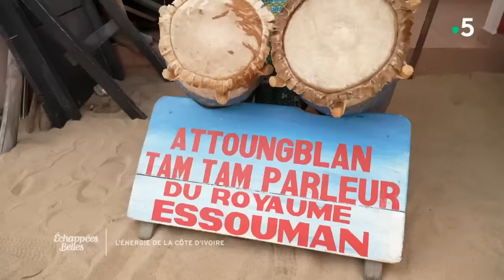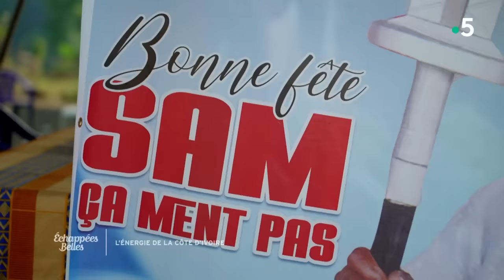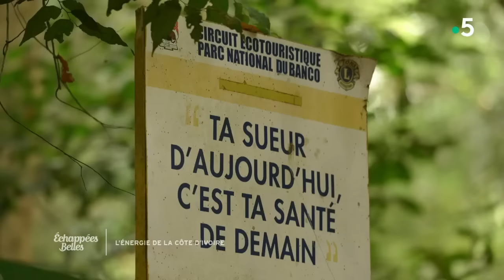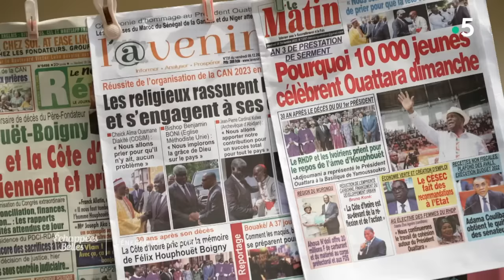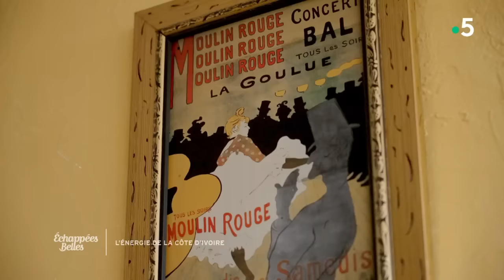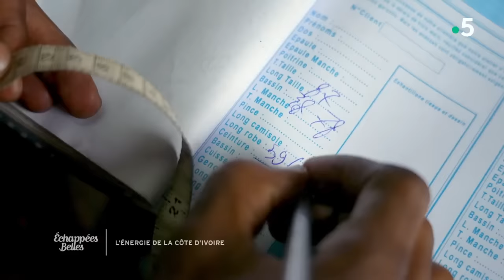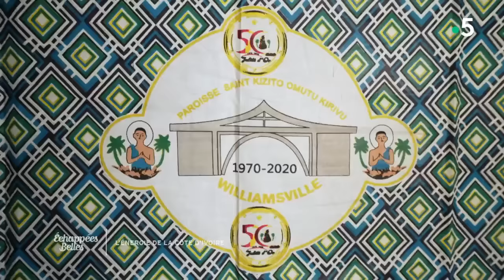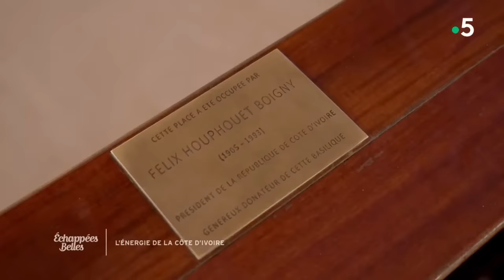Échappées belles - L'énergie de la Côte d'Ivoire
Entre lagunes, océan, brousse et forêts, la Côte d'Ivoire est une terre de rencontres et d'aventures, mais aussi un pays chaleureux où on aime rire, manger, danser et partager. Un vent de renouveau et de dynamisme semble souffler sur le pays après des années d'instabilité politique. Les Ivoiriens, d'origine ou d'adoption, participent à ce nouveau rayonnement. De sa capitale Yamoussoukro à la très moderne métropole d'Abidjan, en passant par la brousse et ses villages authentiques ou encore son littoral, le pays a beaucoup à offrir.

Au programme :
Des atouts touristiques
Le phénomène "repats"
Un parc national dans la capitale
Fête des générations
Le pays de l'or brun
Le pagne dans tous ses états